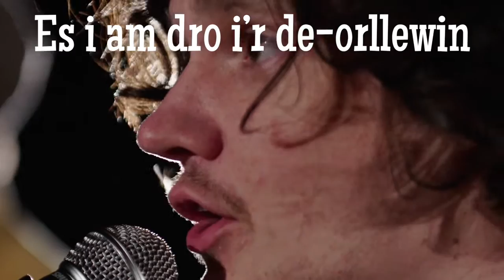HyWelsh: Tafodiaith – cân gan Hywel Pitts a’r Welsh Whisperer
Ma nhw’n siarad yn od lawr/fyny/lan/draw ffor’na.